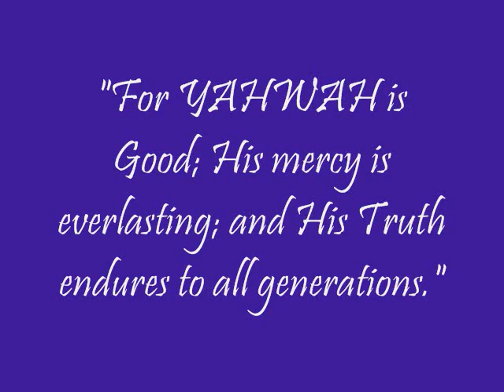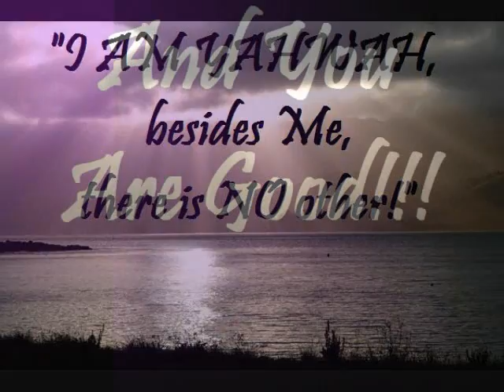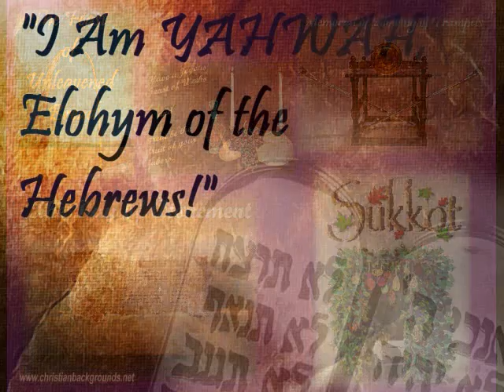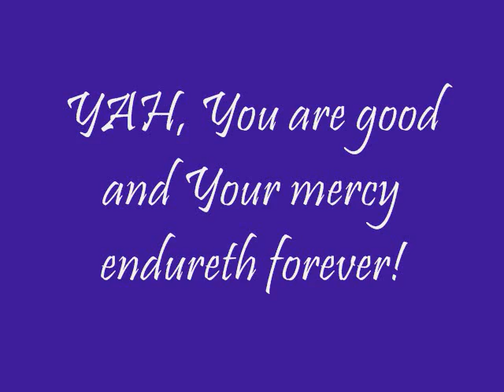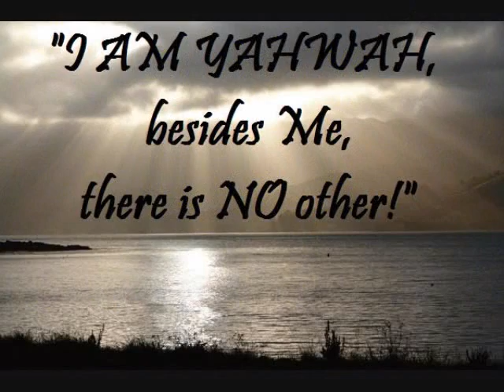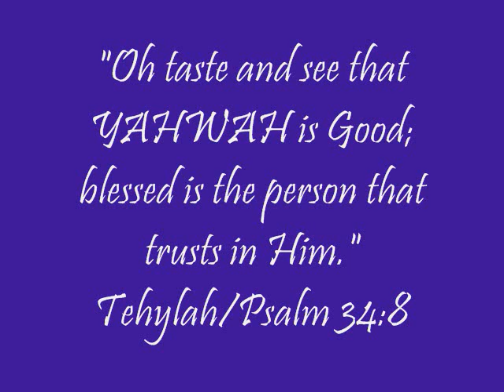YAH You Are Good